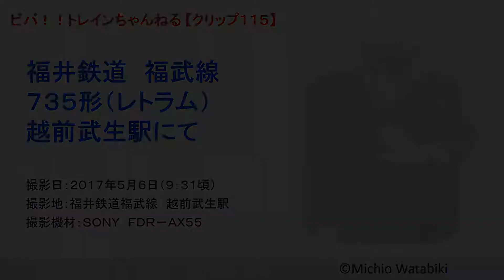福井鉄道 福武線 ７３５形（レトラム） 越前武生駅にて 【115】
福井鉄道の７３５形（レトラム）です。黄色と白のツートンカラーといい、姿形といいオシャレな風合いを持つ車両です。

「ビバトレインちゃんねる」（ＹｏｕＴｕｂｅ動画）
発車シーン等を撮影した「クリップ動画」、前面展望を中心とした「展望動画」、各路線の起点＆終点駅の周辺を歩く「起点駅・終点駅さんぽ」など、わたみちが撮影した鉄道動画を集めたＹｏｕＴｕｂｅチャンネルです。

「ビバトレインどっとこむ」（ホームページ）
「懐かしの鉄道写真」や「鉄道趣味の愉しみ」などのコンテンツを集めた鉄道趣味に関する総合サイトです。ぜひ遊びに来てください。